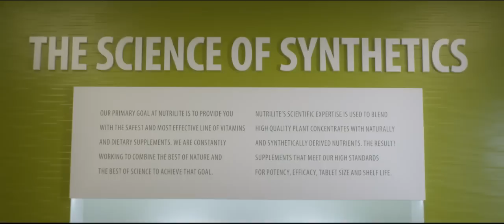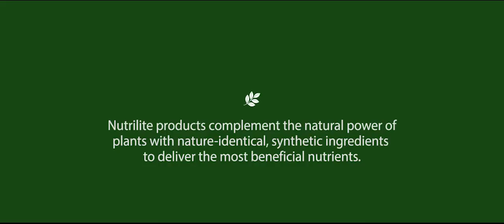NUTRILITE: The Science of Synthetics